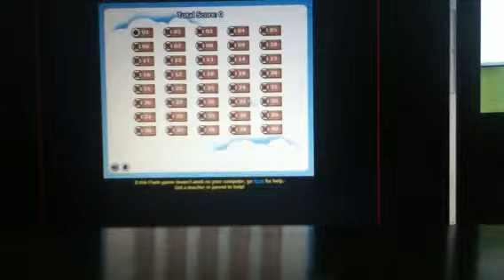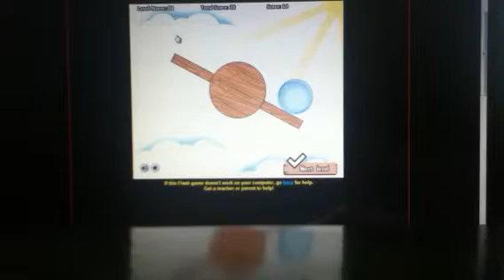(PC Game)Rotate & Roll Part 1